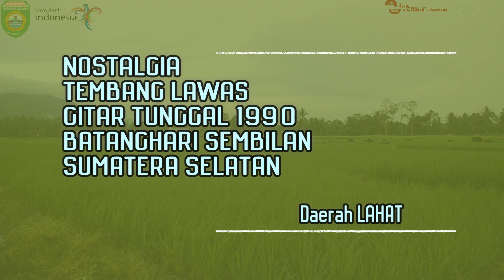GITAR TUNGGAL - BATANGHARI SEMBILAN - '' LATAK LUTUNG - ZAINUDDIN '' LAHAT - SUMATERA SELATAN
TEMBANG  LAWAS Gitar Tunggal Sumatera Selatan /BATANGHARI SEMBILAN     / REJUNGAN KITE JEME SUMSEL    DAERAH   - LAHAT DAN SEKITARNYA
Judul.    :    LATAK LUTUNG
OLEH     ;     ZAINUDDIN
GITAR    :    ZAINUDDIN
PRODUKSI  : PALAPA  RECORD 1978
nb : Terima Kasih kepada subscriber yang telah berkontribusi mengirimkan beberapa kaset lama . untuk di dokumentasikan kembali supaya tidak punah ... ( mohon maaf saya tidak bisa menyebutkan namanya karena privacy . ) semoga ALLAH membalas kebaikan kalian sebagai ladang pahala . aamiin

Assalamualaikum  Sanak saudara ,kundang kance gegalenye , khususe jeme kite ...

mengenal dan Melestarikan  Kesenian Daerah, Tradisi ,Budaya, dan Adat  di SUMSEL  Khususnya Besemah Libagh (Sumatera Bagian Selatan)
 Barangkali ade Video sanak -sanak keluarge disini ,  semoga jadi obat Ghindu .

Mohon Maaf jika ada  yang tidak suka dan tidak berkenan. Karena saya hanya Melestarikan Kesenian dan Kebudayaan Sumatera Selatan

NB * penguplaod perdana gitar tunggal lama 1978 an

jangan lupa followw juga SOCIAL MEDIA Kami .

Terima Kasih
Salam Jeme Kite Jeme Besemah
Sumatera Selatan

Batanghari Sembilan
adalah istilah untuk irama musik dengan petikan gitar tunggal yang berkembang di Wilayah Sumatera Bagian Selatan. Dalam pengertian yang lebih luas, Batanghari Sembilan adalah kebudayaan yang berbasis pada sungai. Kebudayaan ini adalah kebudayaan agraris yang selaras dengan alam. Musik yang diekspresikan dari budaya ini bernuansa romantik, melonkolik dan naturalistik. Kebudayaan sungai ini dapat ditunjukkan dari pola pemikiran masyarakat asli yang berjajar di pinggir sungai. beberapa peralatan hidup seperti transportasi dan alat pengolahan padi (antan delapan) juga digerakkan oleh arus sungai.

Pengambilan nama Batanghari Sembilan itu sebenarnya mengikut ke pada adanya 9 anak sungai Musi. Sungai Musi merupakan sungai terbesar di daerah ini yang membelah kota Palembang menjadi dua bagian. Sebutan Batanghari Sembilan, suatu istilah "tradisional" untuk menyebut sembilan buah sungai besar yang merupakan anak Sungai Musi, yakni: Klingi, Bliti, Lakitan, Rawas, Rupit, Lematang, Leko, Ogan, dan Komering. Pendapat lain mengatakan konsep atau istilah Batanghari Sembilan, mengacu ke wilayah, adalah sebutan lain dari kawasan Sumatra Bagian Selatan (Sumsel, Jambi, Lampung, Bengkulu) yang memiliki sembilan sungai (batanghari) yang berukuran besar. Batanghari dalam beberapa bahasa lokal di Sumsel, misalnya saja bahasa Rambang (Prabumulih) atau bahasa Bindu (Kecamatan Peninjauan) berarti sungai, bersinonim dengan kali (Jawa) atau river (Inggris). Pada perkembangan selanjutnya, batanghari sembilan juga bermakna budaya, yaitu budaya batanghari Sembilan, di antaranya adalah musik dan lagu batanghari Sembilan (selanjutnya batanghari sembilan). Secara garis besar musik dan lagu batanghari Sembilan adalah salah satu genre seni musik atau lagu daerah yang berkembang di Sumatra Selatan layaknya di daerah lain Indonesia.
 Lagu batang hari sembilan sering kali dibawakan oleh anak bujang sambil berjalan berkunjung ke rumah gadis dari dusun ke dusun dengan diiringi oleh gitar tunggal. Disebut gitar tunggal karena biasanya cocoknya dan mudahnya diiringi oleh satu gitar. Bahkan sampai sekarang saya belum pernah mendengar bahwa lagu tersebut diiringi oleh dua gitar sekaligus. Sambil berjalan di kesunyian malam pada masa lalu, bujang2 membawakan lagu batang hari sembilan yang umumnya berkisah tentang romantika kehidupan bujang dusun pada masa itu.

Irama dan nada yang muncul dari tembang atau rejung itu memiliki nuansa estetika natural, dalam arti membawakan suara alam semesta yang pada dasarnya jarang orang tidak dapat mengappresiasinya. Nuansa estetika natural ini tidak hanya sekadar memenuhi konsumsi pemikiran energis, melainkan lebih kepada unsur qalbu sentimental. Jiwa insaniah yang terdalam dapat diraih, maka kadang-kadang tidak mengherankan jika unsur pemikirian tidak terlalu dominan sehingga dapat memberi celah hidup dalam hati, di situlah letak dari tembang ini. Tentu saja sasarannya adalah manusia yang masih hidup secara batiniahnya.